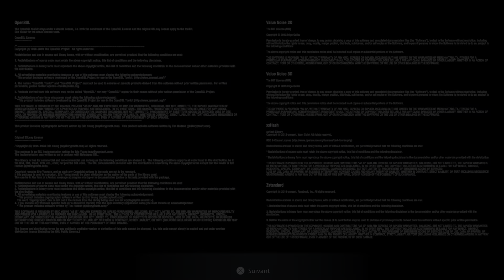Resident Evil Village (PS5) : un point&click pété ?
J'essaie la démo de Resident Evil 8 "village".